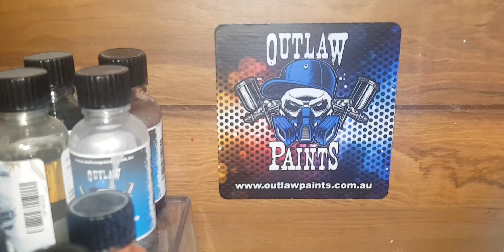Painting Micro Glidebaits (Bruised Banana Pattern)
In this video I custom paint 2 micro 115mm glidebaits in my 'Bruised Banana' pattern, using a handfull of paint coulours from Outlaw Paints.
These will be available on my website on the 1st of December. So keep an eye out for that.

Dont forget to check out Outlaw Paints amazing ever growing range at

If your looking for clear name stickers, check out